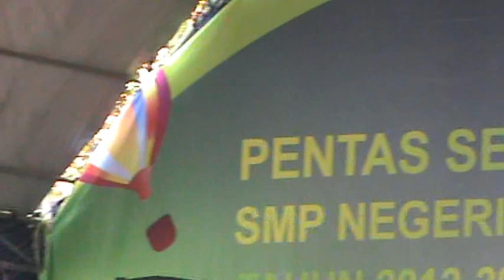Indonesian Telling Story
Telling story perform of Indonesian student from SMP Negeri 1 Mojoagung Jombang at school farewell. The story is from Bali and it's telling about Ratna Manggalih, she's old lady who had a beautyful daughter.